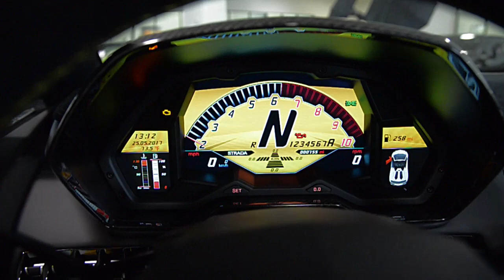2016 Lamborghini Aventador LP 750-4 SV Roadster New Giallo Orion L0975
This is a smoke free Carfax certified 2016 Lamborghini Aventador LP750-4 SV Roadster Edition equipped with a 6.5L 750HP V12 engine and a 7-speed ISR (auto & paddle shift) transmission with AWD. This car is finished in a beautiful New Giallo Orion (pearl yellow) exterior color and Nero Cosmus/Giallo (Black/Yellow) Alcantara interior along yellow constrast stitching throughout.

This particular is equipped with a Balboni Exhaust of which only 30 were ever produced; it only weighs 13.8 pounds with a cost of 35K!

This Aventador is still in "like new" condition and comes well optioned including:
+Navigation
+Rear camera
+Homelink sys
+Giallo Taurus seat belts
+Branding package
+Sensonum Premium Sound
+MuFu Steeering wheel in full Alcantara
+Dianthus 20/21 forged wheels
+Big SV Logo painted
+X-Frame & T-engine cover in carbon fiber